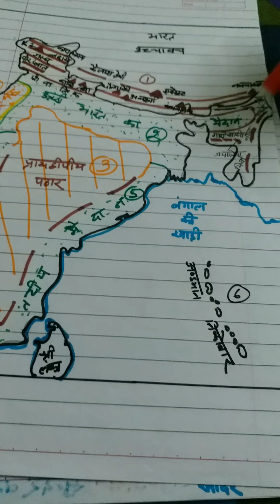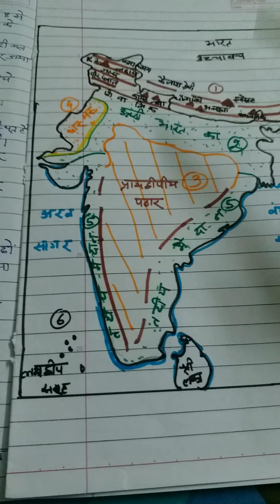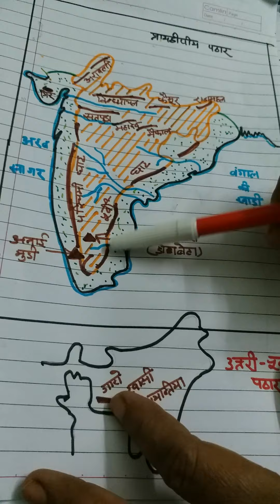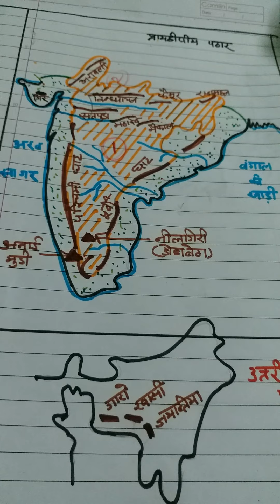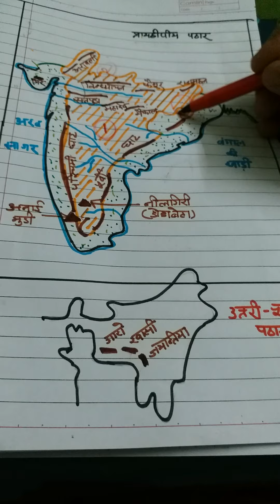geography (book-2),lesson-2, Bharat ke bhautik bhag (part-3),class-11,date-9/10/20,period-3